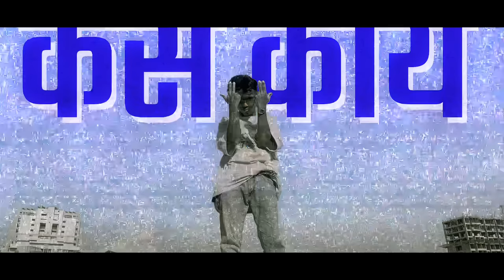3 STAR MORGAN - AAYE DON (prod.by @yeardown ) | Official music video 2023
कस काय मग!!! 🔥

KEEP LUVING GANG🫶🏻💙
AUDIO CREDITS :

PRODUCED & MIX MASTERD BY -

YEAR DOWN
RECORD BY - PRASAD

VIDEO CREDITS :

DOP : YASH

DIRECT & EDIT BY : LOWKEY(BHAVESH BANSODE)

CLOTHING PARTNER-
URBANMONKEYINDIA

Rohit tatto studio